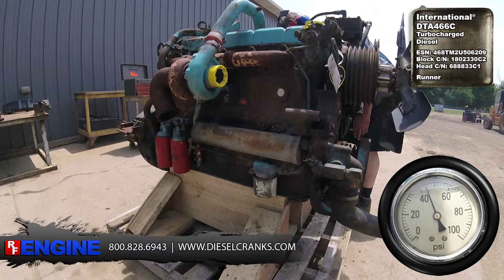International® DTA466C Runner (IHDTA466EC-2913082YW)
International®
DTA466C
Turbocharged
Diesel

ESN: 468TM2U506209
Block C/N: 1802330C2
Head C/N: 688833C1

Runner